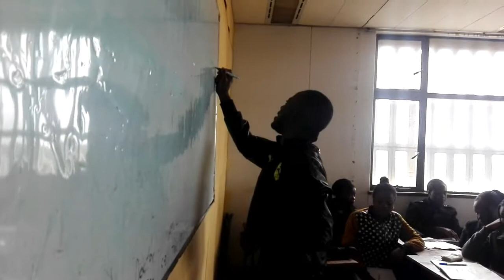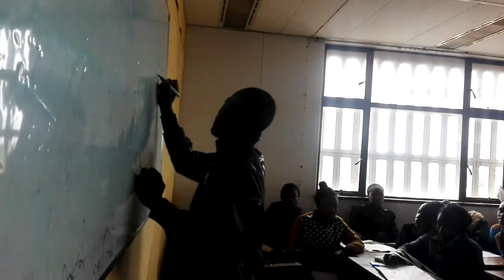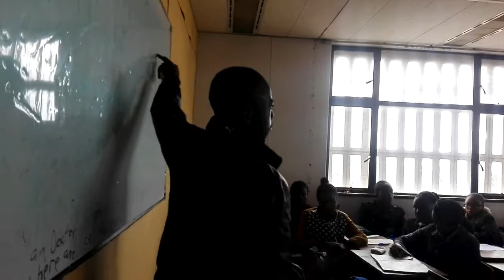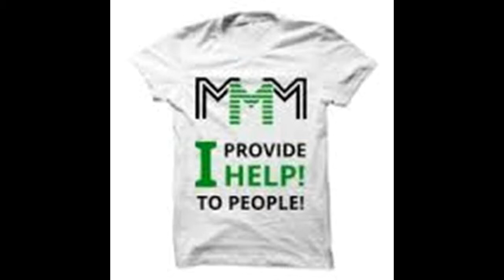MMM presentaation Kwekwe Golden Mile